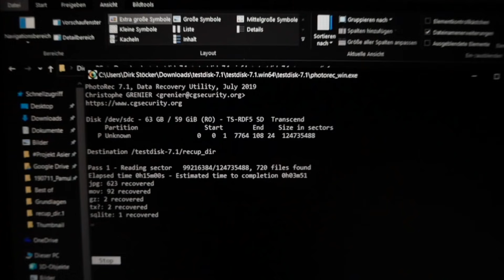FREISTEHEN IN APULIEN - ITALIEN - mit Wohnmobil - Let's get otter here - Episode 29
Wir haben unsere Drohne in Apulien versenkt. :( Beim Versuch Flamingos zu filmen, ist sie leider ins Wasser gestürzt, ohne dass wir etwas dagegen machen konnten. Abgesehen von diesem ärgerlichen Missgeschick war unser Aufenthalt im italienischen Apulien jedoch wahnsinnig toll! Apulien, der Absatz des italienischen "Stiefels" hat uns mit abwechslungsreicher, wunderschöner Natur empfangen und hat vor allem eine ganze Reihe toller, kostenloser Stellplätze für uns und unseren Campervan bereitgehalten. In dieser Episode nehmen wir euch mit in den Süden Italiens und schlängeln uns die Küste rund um Foggia, Gargano, Peschici, Vieste, Mattinata, Monte Sant'Angelo, Bari und Trani entlang.

Hier das Video aus 2019, in dem wir unsere Dohne schon einmal fast verloren hätten (TÜRKEI Teil II - mit dem Wohnmobil - Let's get otter here - Episode 4)

Und hier der Beitrag (Text und Fotos) zu diesem Reiseabschnitt auf unserer Webseite

It's Not Christmas Time (Without You) [feat. Kimmy Baggins] by RYYZN

Woho, I Thought It Be Me & You (ft. Lily Hain)

Tina & Dirk